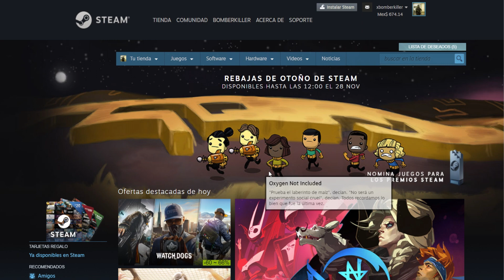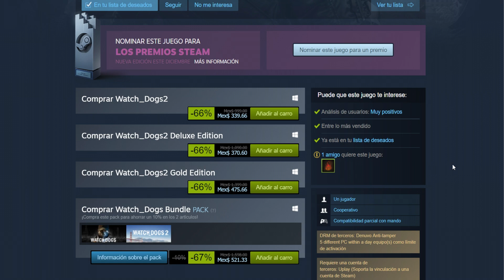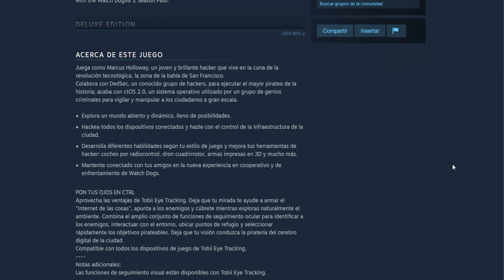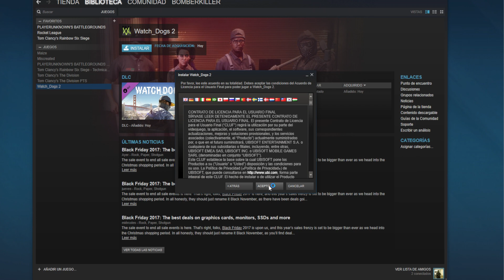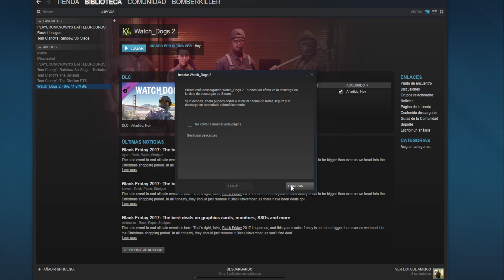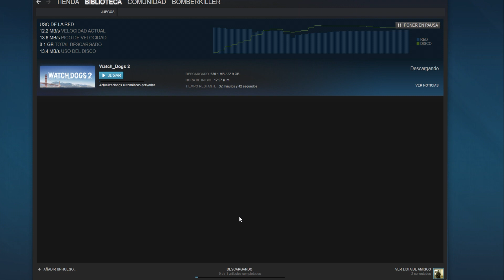WATCH DOGS 2 DESCARGAR E INSTALAR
SO: Windows 7 SP1, Windows 8.1, Windows 10 (64bit versions only)
Procesador: Intel Core i5 2400s @ 2.5 GHz, AMD FX 6120 @ 3.5 GHz or better
Memoria: 6 GB de RAM
Gráficos: NVIDIA GeForce GTX 660 with 2 GB VRAM or AMD Radeon HD 7870, with 2 GB VRAM or better - See supported List*
Red: Conexión de banda ancha a Internet

CONTACTO

REC 🔴 ACTION
╚═╩══╩═╩═╩═╩╝╚╩═╩═╝ to BomberKiller